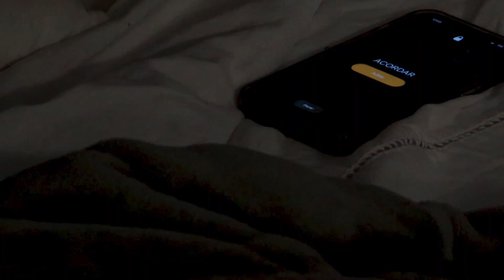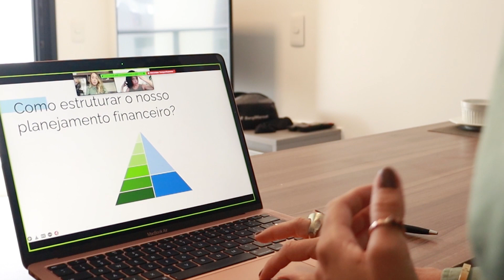LIFESTYLE PLANNER - FERNANDA FONSECA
Todo mundo tem desejos, mas muitos de nós não sabemos ao certo
como realizá-los. Será que eu tenho dinheiro suficiente? O que eu preciso saber?
Quem eu preciso conhecer? Que lugares preciso frequentar?

O Lifestyle Planner é um profissional dedicado a transformar esses desejos
em realidade. Um planejador financeiro capaz de solucionar necessidades
específicas de vida e negócio e ainda aproximar pessoas de suas realizações,
através de expertise em consultoria, conexões quentes e contatos exclusivos.

O reality show TheLifestyle Planner traz o cotidiano de três profissionais
que dedicam suas vidas a planejar a vida financeira de seus clientes e concretizar
desejos e necessidades de grandes empresários, de personalidades de vários
segmentos e estrelas do mundo artístico.

A essência do reality é explorar a rotina, a intimidade,
os conflitos e a incansável busca do sucesso no negócio
de planejar os negócios, transformar a vida e realizar os desejos
de seus clientes.